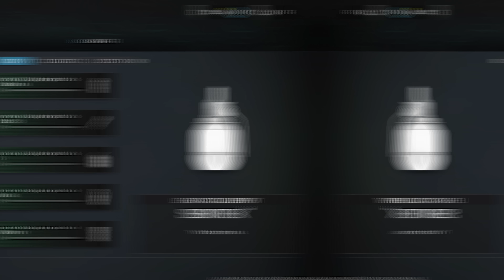Modern Warfare 3: Armory Unlock Challenges FULLY EXPLAINED (The Most Important and Flawed Addition)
Modern Warfare 3 has honestly introduced us to a lot to grind out, the most notable of things is camos, but there's also another introduction that was added that gives value to daily challenges for once beyond just XP and there's way more to it than you may initially realize, so much so that you may not be able to unlock all your weaponry right away because of it but today we're going to let you know exactly how you should be going about this. If not, what are you going to jump into first? If you enjoy the video, find it at all insightful, do me a favor and drop a like on it and if you're new to the channel, make sure you subscribe for the best in news, guides and tutorials, tips and tricks, class setups and more, we've got you covered. Anyways, let's talk about this new features: Armory Unlocks... This is: Modern Warfare 3: Armory Unlock Challenges FULLY EXPLAINED (The Most Important and Flawed Addition)

00:00 - Intro
01:02 - What Are Armory Unlocks in Modern Warfare 3?
01:43 - What Items Are Unlockable with the Armory in Modern Warfare 3?
04:07 - How to Complete Armory Unlocks in Modern Warfare 3
06:04 - Why The Armory Unlock System is Flawed in Modern Warfare 3
07:47 - How I Would Adjust the Armory Unlock System in Modern Warfare 3
08:20 - The Easiest Way to Improve the Armory Unlock System in Modern Warfare 3
09:26 - Thanks for watching! Subscribe, like & comment!